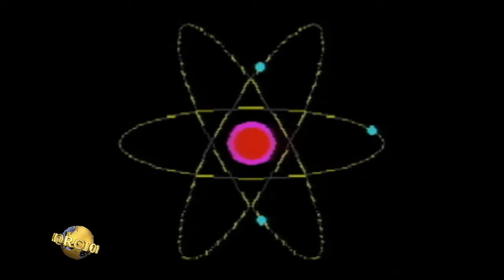Kraftwerk Radioactivity DJ Marcio Palini Edit